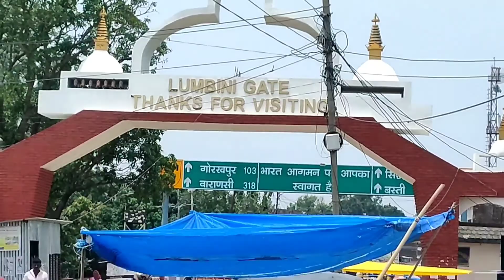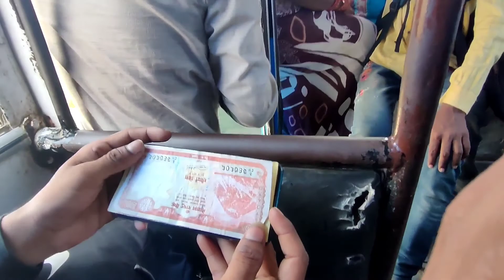INDIA To NEPAL Trip || INDIA🇮🇳 To Nepal🇳🇵 Vlogs Part 1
Vahid khan Vlogs
INDIA To Nepal Vlog
India To Nepal Trip 2022
India to Nepal kaise jayen
Kaise jyae India se nepal
Kitna time lagta hai india se nepal jane me